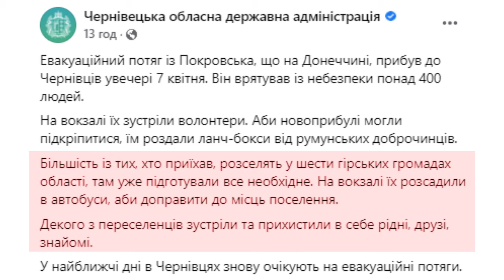До Чернівців прибув евакуаційний потяг з Покровська: людей розселять у шести громадах області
Понад 400 людей вивезли з небезпечного району бойових дій. Ввечері 7 квітня до Чернівців прибув евакуаційний потяг з Покровська.  На вокзалі переселенців зустріли волонтери та роздали їм ланч-бокси від румунських доброчинців.